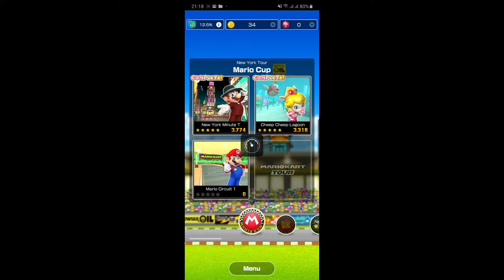Mario Kart Snes Mario Circuit 1 on Samsung Galaxy Note 10+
In this video, I played Mario Kart Snes Mario Circuit 1 course and finished the course. Played using Samsung Galaxy Note 10+.

Mario Kart Tour is a racing game created by Nintendo Co., Ltd.